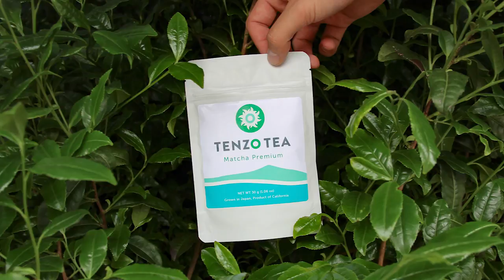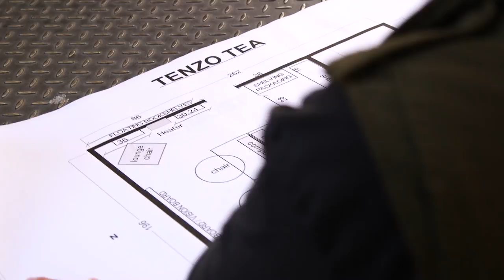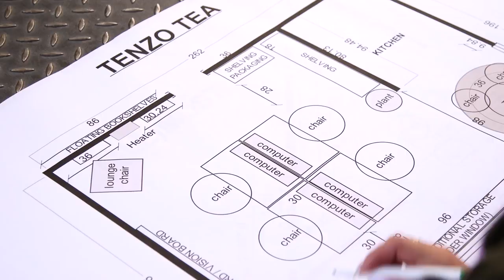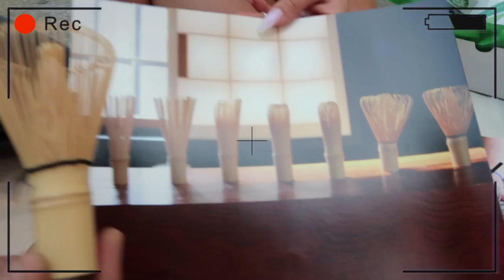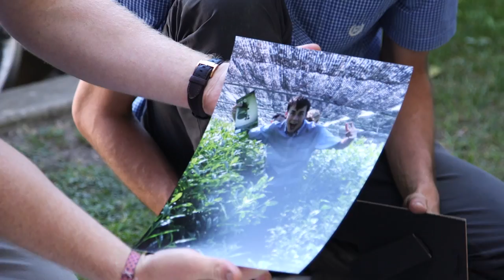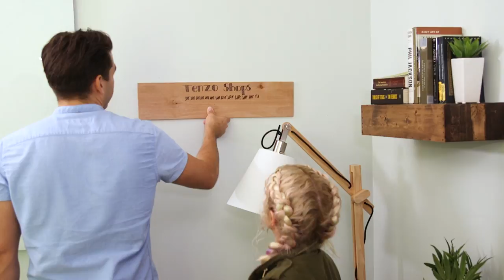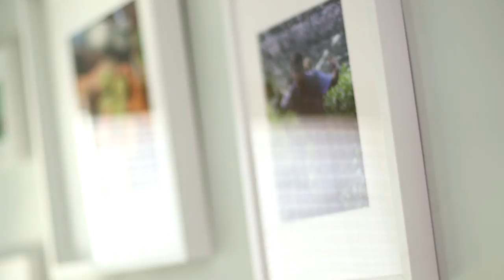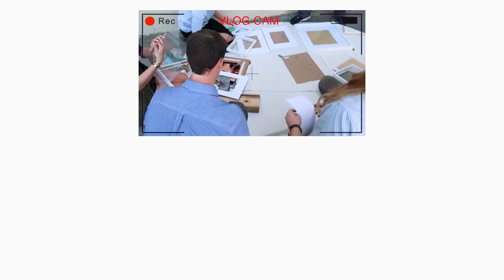From Ugly to Organized | Office Goals on the Road | Mr. Kate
To learn more about how Staples can help with creating the perfect workplace,

Creative Credit:

Executive Producers: Kate Albrecht, Joey Zehr
Producer: AJ Tesler
Production Coordinator: Kelly Hanelt
Director of Photography: Marco Bottiglieri
Camera Operator: Tiro Rose
Editor: Vianne Robitaille
Art Department: Todd Szabo, Emily Banks
Sound: Elizabeth Aubert
Grip: Ben Smith